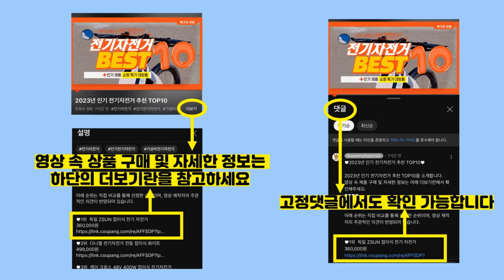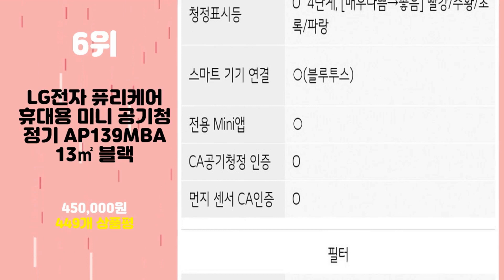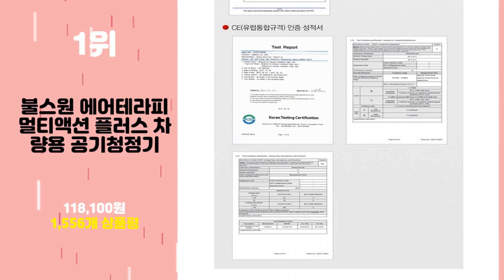2023년 가성비 차량용공기청정기 추천 TOP10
2023년 인기 차량용공기청정기 추천 TOP10을 소개합니다.

♥10위   클럭 차량용 공기청정기 Pro  [  59,900원  ]

♥9위   JP-700AP 공기청정기 차량 및 실내 겸용  [  26,900원  ]

♥8위   필립스 고퓨어 차량용 공기청정기  [  45,900원  ]

♥7위   알로코리아 A8S 미니 원룸 차량용 공기청정기 소형 휴대용 미니 H13 헤파필터 사무실 소형 미세먼지  [  67,410원  ]

♥6위   LG전자 퓨리케어 휴대용 미니 공기청정기 AP139MBA 13㎡ 블랙  [  450,000원  ]

♥5위   롤리고고 에어스페이스 A3 차량용 공기청정기  [  19,900원  ]

♥4위   오아 퓨어 미니 공기청정기 OA-AP005  [  34,800원  ]

♥3위   마모스 차량용 미니 공기청정기  [  27,900원  ]

♥2위   윈크라우드 스마트 오토 필터식 차량용 공기청정기 + 필터 2p  [  54,280원  ]

♥1위   불스원 에어테라피 멀티액션 플러스 차량용 공기청정기  [  118,100원  ]